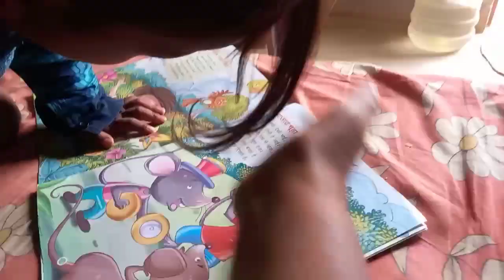कहने में बड़ा आसान होता है कि मैं बोझ हु मगर जैसे ही जरूरत पड़ता है मै काम की हो जाती हूं🙄dailyvlog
strongwillpower
villagelife
stronglady
stronggirl
lifechallenge
manojdey
rahulmampi
desifood
desicooking
sraratibachhe
helpingchild.
villagefood
Desijugad
gharelunuskha.
happylife
lovemarriage
interestingvlog
anidekhatokyadekha
animalover
doglover
pyarapuppy
howtocareababydog
garibbachhe
poorchildren
mujevviralkrdo
hmarasathkaundega
interenetsepaisekaisekamayen
bacho ne bhut din bad khaya khana
grib bchho ne khaya cake
Palkpaneer ki aasan recipi
grib ke ghr khana nhi bna
bacho ka bhukh se hua bura hal
mai kisi pr depend nhi hu
jiwn me aage bdhta jana hai
mere pati ne liya mujhse paisa

Sastepalk paneer
Cookingblog
Bchho ne khaya palk paneer
@gorkhpuriya bhouji53
PRITY KUMARI
IFSC Code BKID0004821
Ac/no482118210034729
Courtmekyahoga

Ekladkikokitnapresankiyajatahai
Betihonapaphai